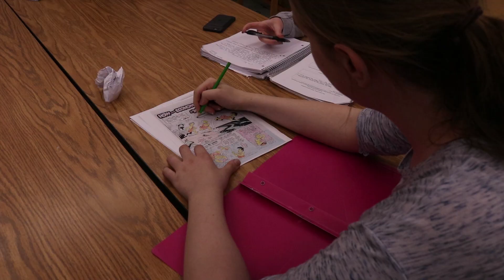Population PKG David Hogg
News Package I made where I was reporter and co-photographer.